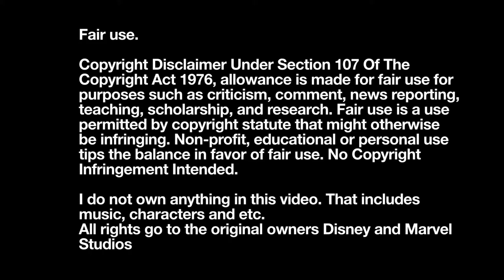Vision and Darcy Escape the Circus | WandaVision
(WandaVision) (2021)
Season 1 Episode 7: Breaking The Fourth Wall

As Darcy starts up the car, the strongman of the circus goes after Vision and Darcy as they escape the circus.